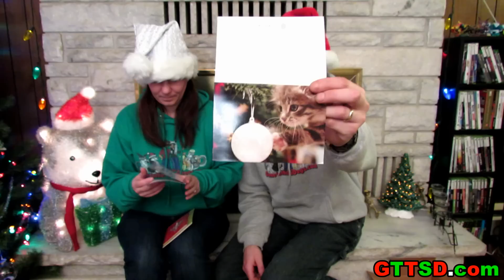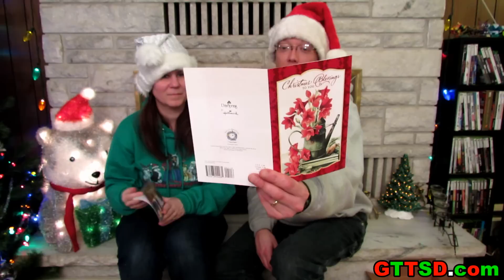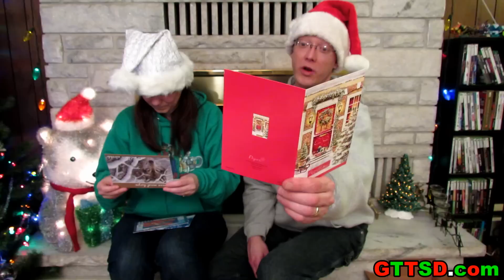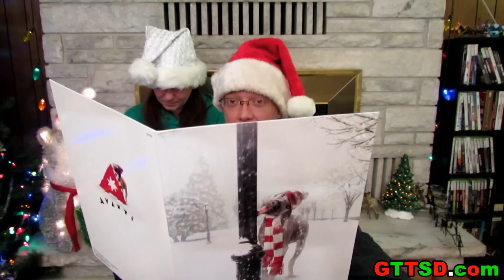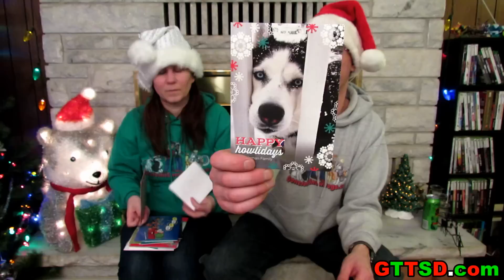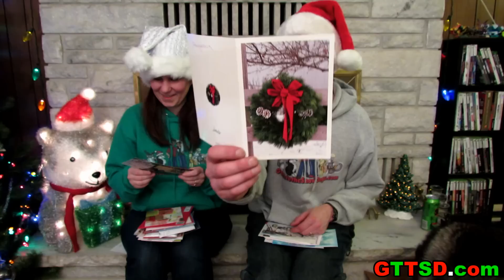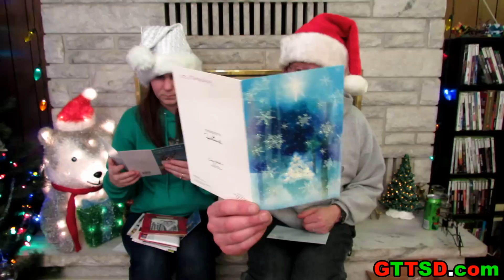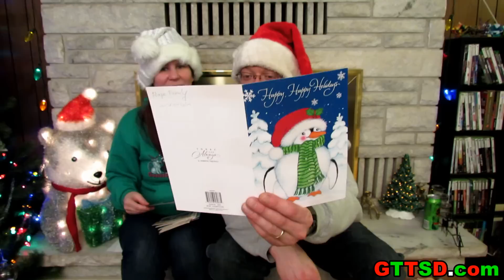341 HOLIDAY CARDS | Husky Holiday Card Exchange 2014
You guys never cease to amaze us! The holiday card exchange was a big hit again this year!  We received 341 cards by the time we did the video!  How crazy! Happy Holidays, Merry Christmas, and Happy New Year! GTTSD has the best fans!!!